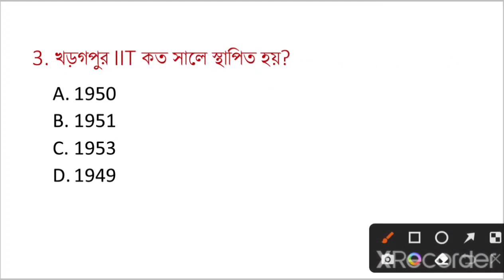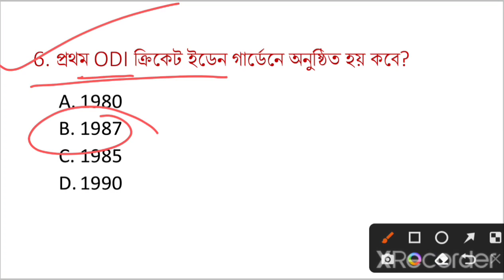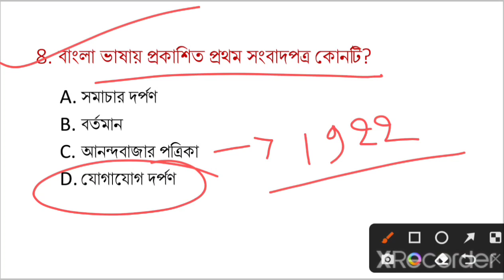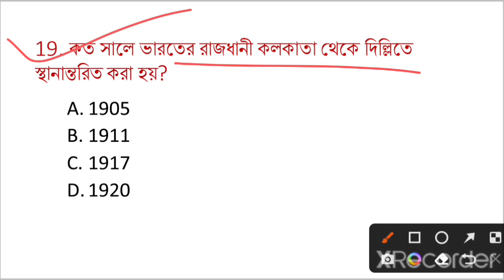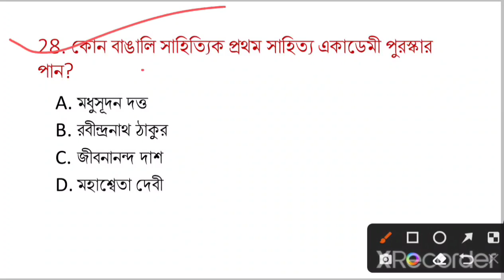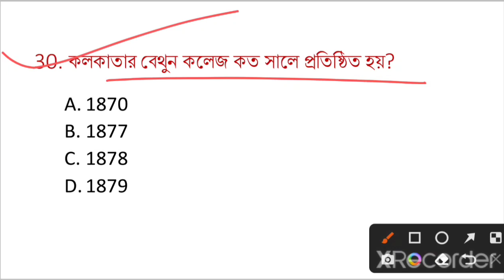west Bengal top-30 gk। পশ্চিমবঙ্গ সম্বন্ধে গুরুত্বপূর্ণ প্রশ্ন। vvv. imp gk KP, WBP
7:00 PM live Kolkata Police Special Class 2022

7:00 PM GK Super Test Class in Bengali All Competitive Exam (WBP/Railway Group-D/SSC/PSC/KP)